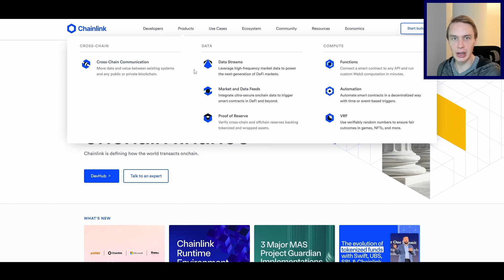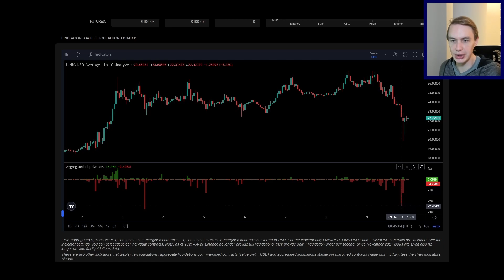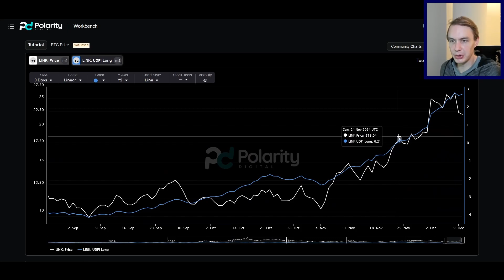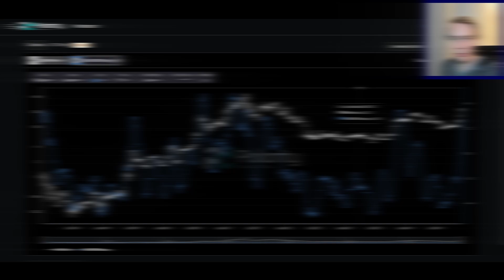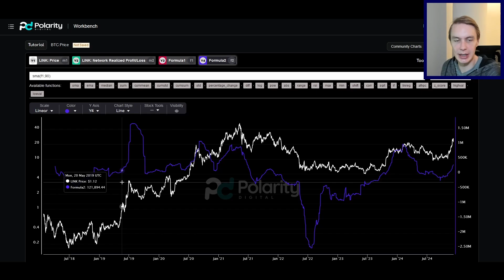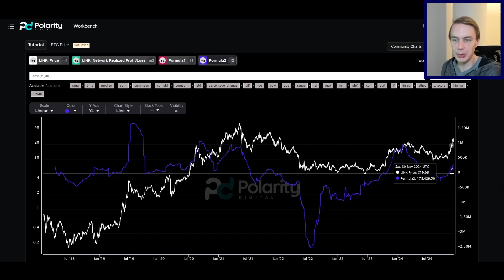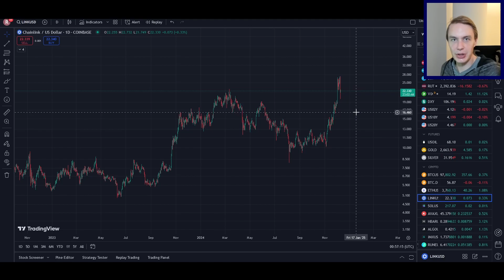Chainlink (LINK): Is This a MAJOR Opportunity? A Data Science and On-Chain Data Analysis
Is link in a value zone? Should we be bullish or bearish on chainlink?